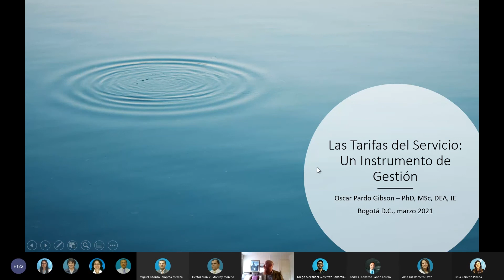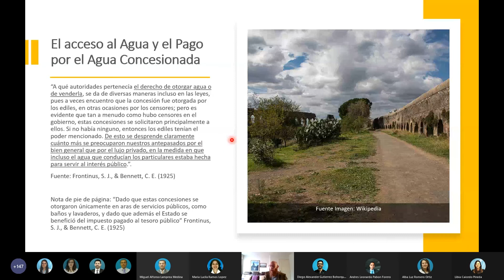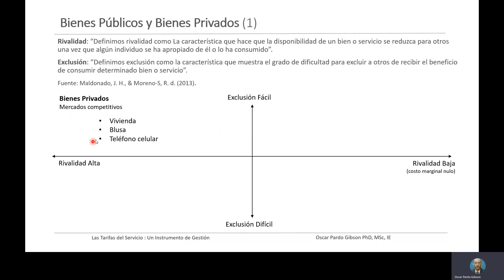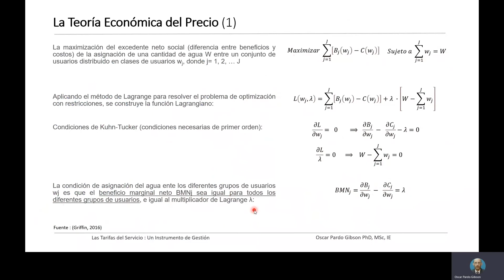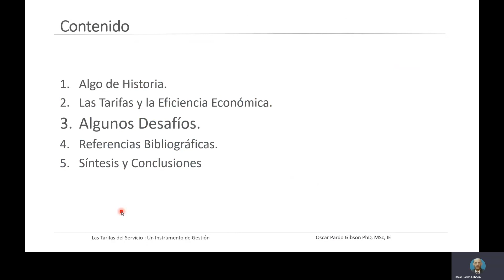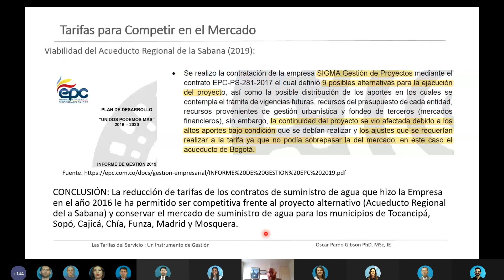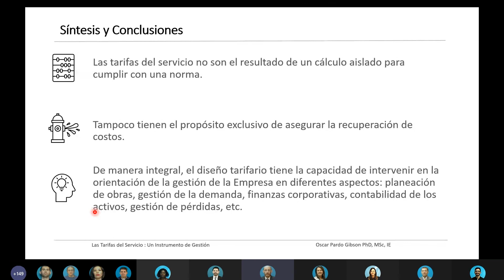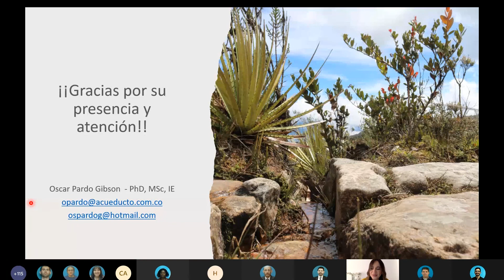Conferencia magistral- Las Tarifas del Servicio: Un Instrumento de Gestión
El ingeniero Oscar Pardo es Doctor en Ingeniería de la Escuela Central de Lyon – Francia; Ingeniero Eléctrico y Magister en Ingeniería Eléctrica de la Universidad de los Andes.

El Dr. Pardo fue Gerente de la Compañía Nacional de Energía, primera empresa comercializadora de energía eléctrica fundada en Colombia en el ambiente de libre mercado que creó la Ley 142 de 1994.

Fue gerente técnico y director de proyectos en AENE Consultoría, jefe del departamento de Ingeniería Eléctrica en Consultoría Colombiana. Así mismo, se desempeñó como asistente de investigación y docencia en la Ecole Centrale de Lyon en Francia y como Asesor Científico de Cedrat Recherche.

Desde 2001 trabaja como consultor independiente, período en el cual ha trabajado para diversas empresas y entidades del sector de servicios públicos, así como en proyectos de los sectores de infraestructura, energía eléctrica, agua potable y saneamiento.

Ha sido profesor de la Universidad de los Andes en la Facultad de Ingeniería. Profesor en el programa de postgrado en Ingeniería Civil y Ambiental en la misma universidad.

Para la EAAB trabajó desde el año de 1995 cuando se hizo el diseño e implementación de la primera fórmula tarifaria adoptada por la Comisión de Regulación de Agua Potable CRA en 1995, posteriormente ha participado en la implementación de las fórmulas tarifarias en los años 2005 y 2016 y ha prestado servicios de consultoría para la Gerencia Corporativa de Planeamiento y Control en los diversos aspectos asociados a la definición de tarifas y la regulación económica de los servicios públicos que presta la Empresa.